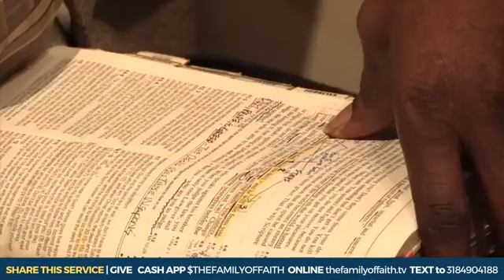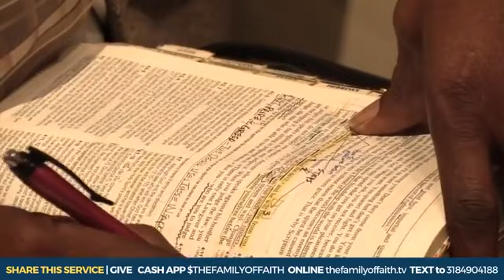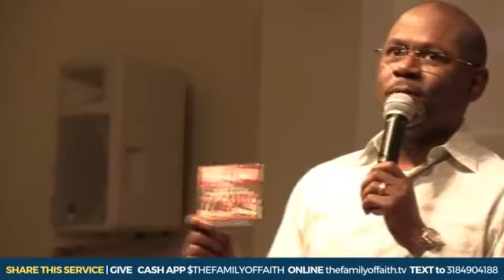The Family of Faith Worship - 9.20.20